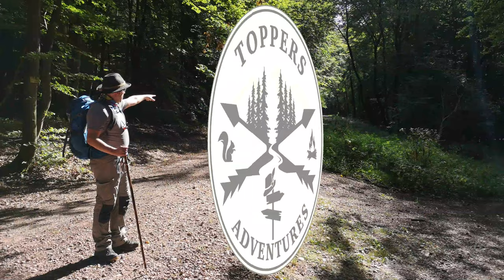LahnWeinStieg mit @saschaswanderblog, @IchamWeg und @ToppersAdventures